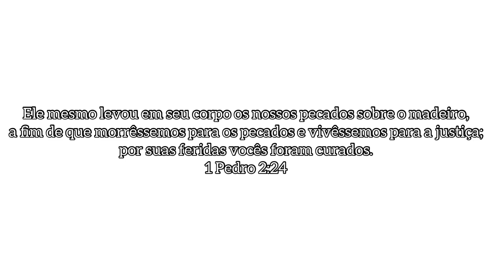RETOQUE DE RAIZ COM BOTOOX EM UM CABELO MUITO CACHEADO - FIZ PROGRESSIVA POSSO USAR BOTOOX ?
Se você tem vontade de se tornar um cabeleireiro de sucesso e ter aí no seu salão um certificado profissional, te convido a fazer parte da turma de sucesso do meu curso, se vc quer aprender sobre o SEGREDO DO LISO PERFEITO, é só clicar nesse link ⬇️

N°235
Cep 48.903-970